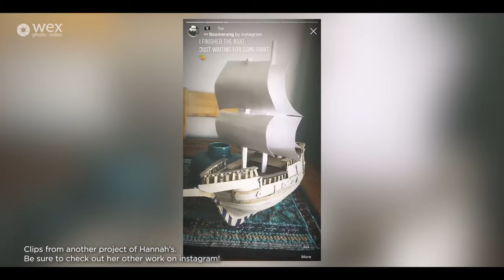Into the clouds with Hannah Davis | Photography with a model and homemade sets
Hannah Davis is a passionate photographer who is driven by her desire to bring her imagination out into the open. Taking her camera equipment, along with 10kg of wool, up a hill in East London, Hannah plans to place model, Lois Chapman, up in the clouds for a fantasy-themed photo shoot.
With a mind for innovation and creativity on her side, we are delighted to showcase this behind the scenes.

This is Part 2 of 2 with Hannah. So, if you like this video, be sure to check out part 1 on self-portraiture,

To see more of Hannah Davis' work head on over to her Instagram @hannahdavisphotography

Our model for this video is Lois Chapman (@therealsnowwhite on Tiktok).